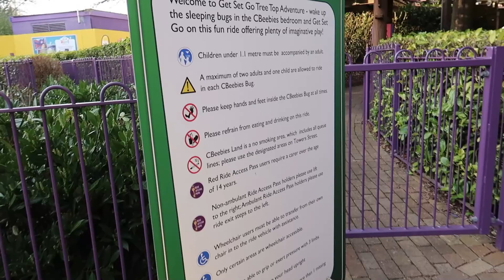Get Set Go Tree Top Adventure Alton Towers